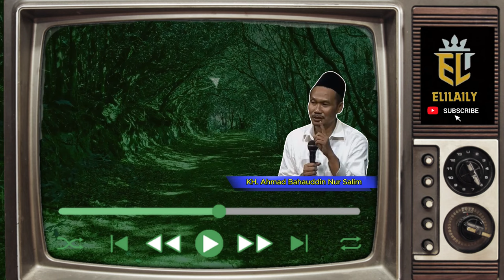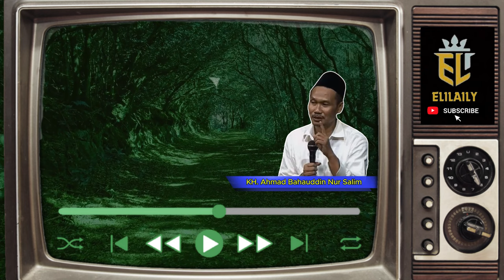Paham Secara Ilmu - Gus Baha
Judul :  Paham Secara Ilmu - Gus Baha

Kelahiran: 29 September 1970 (usia 53 tahun), Kecamatan Sarang
Pasangan: Ning Winda (m. 2003)
Saudara kandung: Muhammad Firman, Zaimul Umam Nursalim, Abdul Khakim, lainnya
Orang tua: Nursalim al-Hafizh Yuchanidz Noersalim